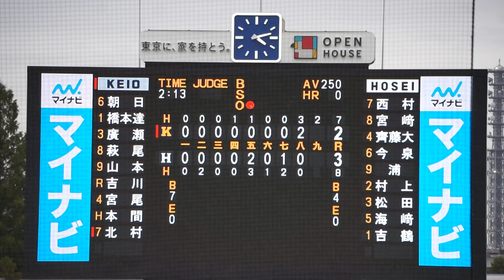2022/10/9(日) 吉鶴翔瑛(法政大学) vs 小川尚人(慶應義塾大学) 空振り三振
六大学野球 2022秋季リーグ戦 2022/10/9(日) 明治神宮球場 慶應義塾大学 vs 法政大学 2回戦

9回表（慶應義塾大学の攻撃）
（中継ぎ投手）吉鶴
1アウト 1・2・3塁 小川 空振り三振

【勝投手】篠木
【敗投手】橋本
［球審］松本　［塁審］山口・溝内・松永　［外審］川村・水沼

2022/10/8(土) 鈴木健(東京大学) vs 山田健太(立教大学) レフト2ランホームラン（打点2）
2022/8/31(水) 内海優太(広陵高校) 右中間ソロホームラン（打点1）打席(4回表) vs 篠木健太郎(法政大学)